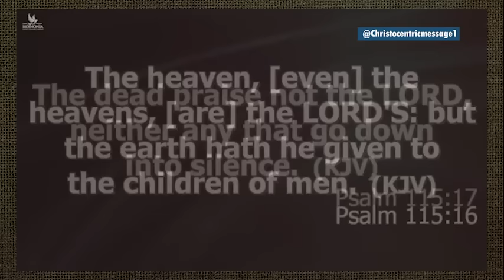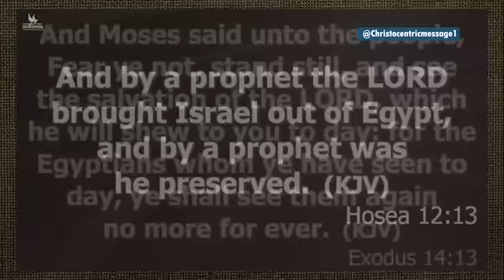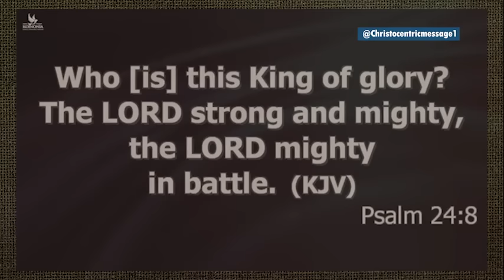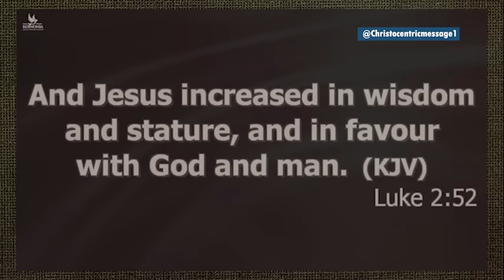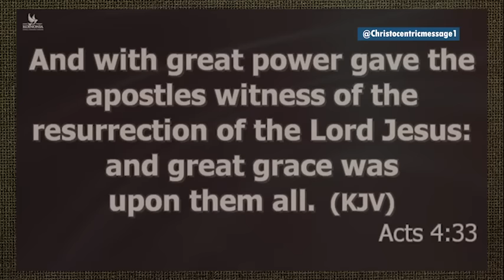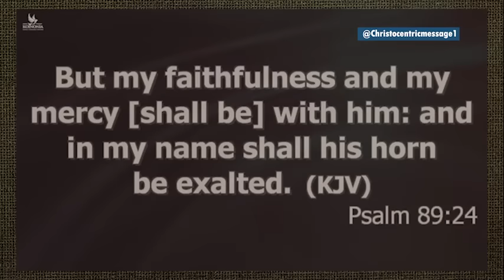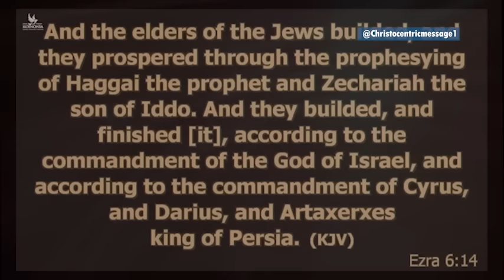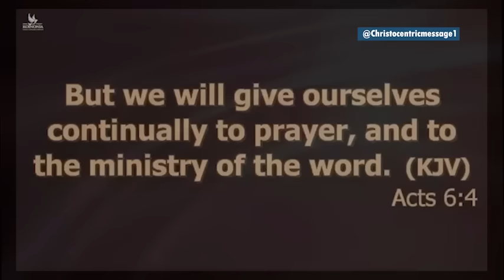PAY ATTENTION TO THIS IF FAVOR ISN'T WORKING FOR YOU - APOSTLE JOSHUA SELMAN